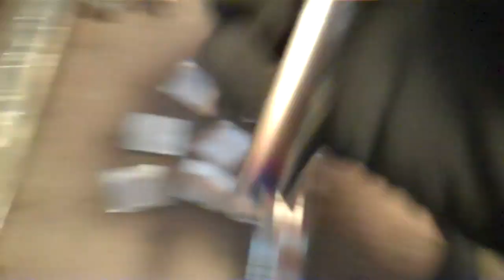Delboy's Garage, Project Tow Hitch, Part Five..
Here we go, Part 5 of the daft project to make a tow hitch for the Rat Bike known as 'Damage' ...